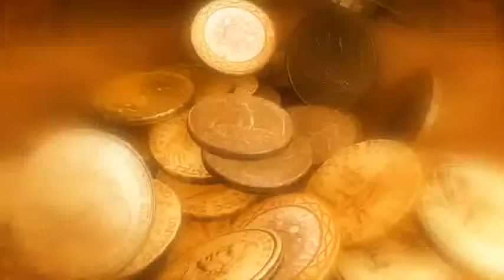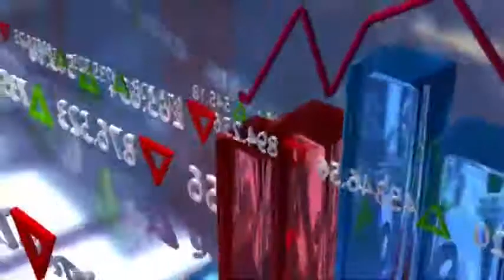Bitcoin Crash Joe Biden speech 23/04/2021